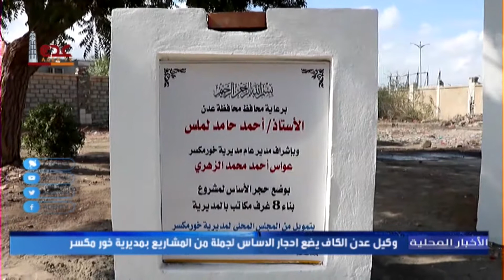وكيل عدن الكاف يضع أحجار الأساس لجملة من المشاريع بمديرية خورمكسر